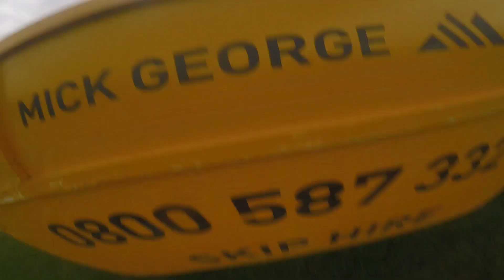Cambridge United FC - Chip in the skip 2019 - 2020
Cambridge United FC players participate in the Mick George Skip Challenge ahead of the new season